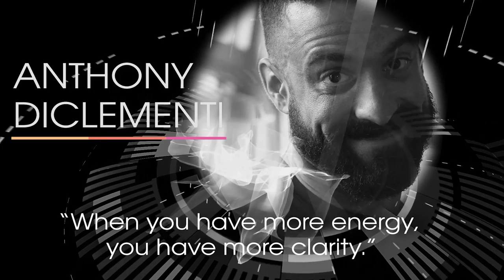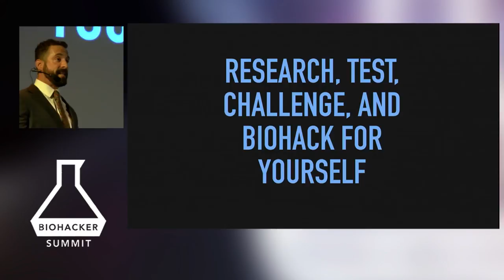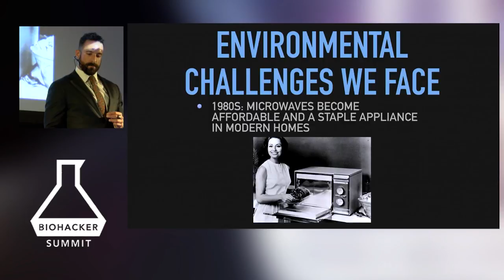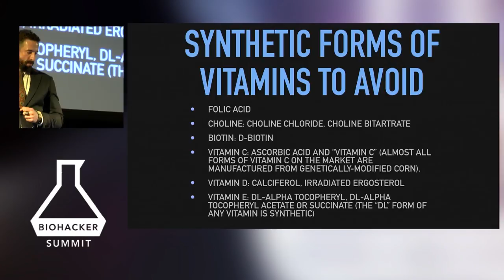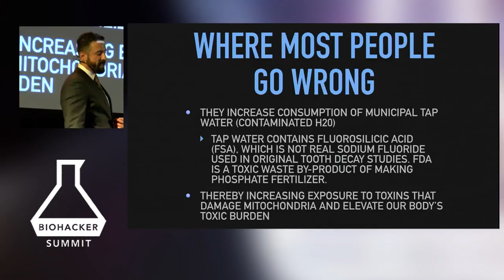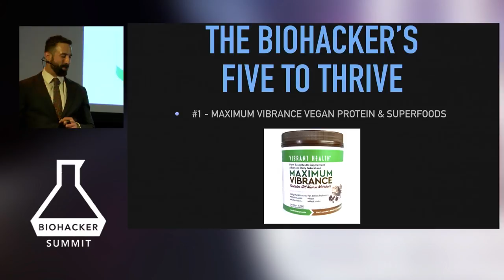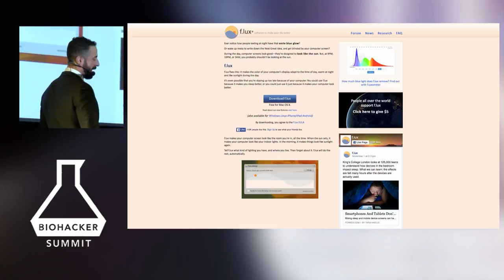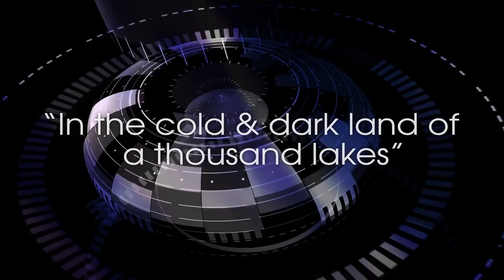Anthony DiClementi: The Truth About Supplements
Anthony DiClementi is an executive wellness coach and biohacker specializing in nutritional neuroscience and functional medicine. Through his executive coaching program, books, and online products Anthony teaches uncommon strategies to improve energy, cognition, mood, fat-loss, physical performance, and health span. Anthony and his team of world-class experts help executives, entrepreneurs, high-level athletes, and regular men and women to optimize their physical and genetic potential. Anthony's first book The Biohacker's Guide to Upgraded Energy and Focus: An Uncommon System to Rapidly Optimize Physical and Mental Performance was released in May 2016.

Anthony was one of the speakers in the Biohacker Summit 2016 event that was held in Helsinki.